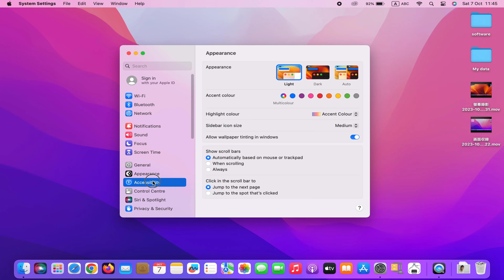How to change macbook language from japanese to english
Let's see how to change your Mac language from Japanese to English